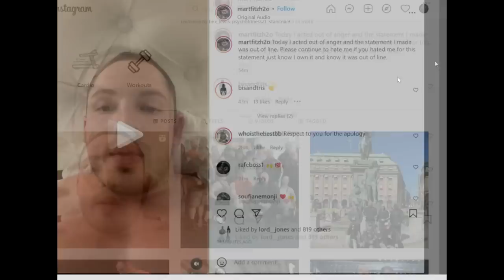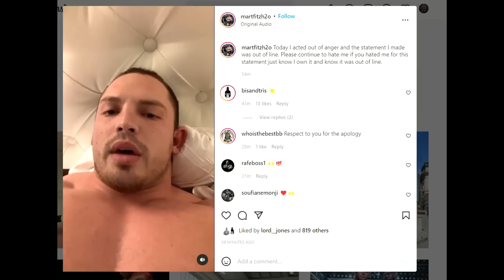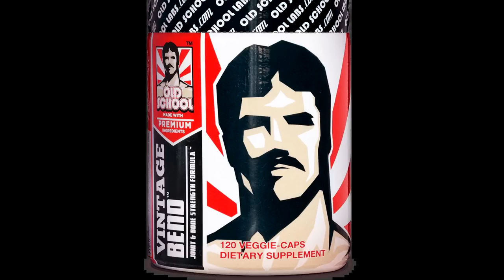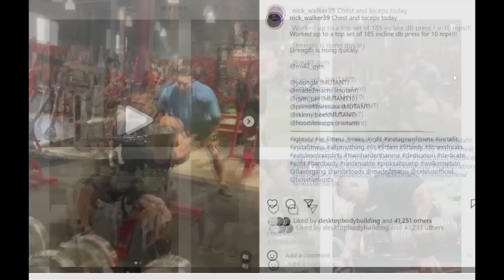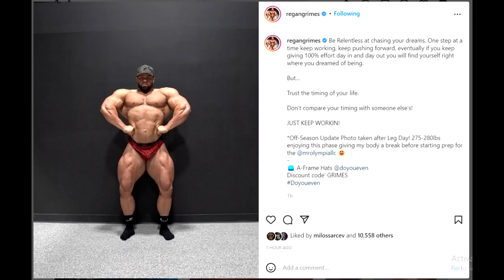Martin's Apology To Nick Walker + Nick Looks HUGE! + Regan Grimes Is Finally Growing?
TIMESTAMPS:
00:00 - Intro
00:16 - Martin's Apology To Nick Walker
06:27 - Nick Looks HUGE
08:39 - Regan Grimes Is Finally Growing